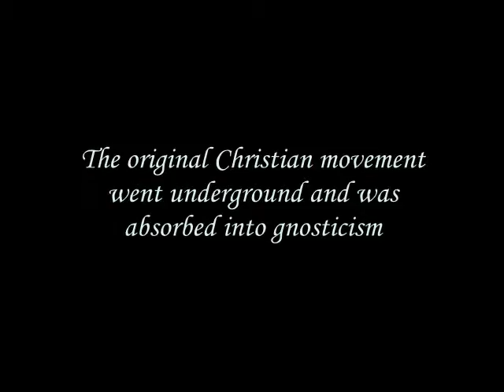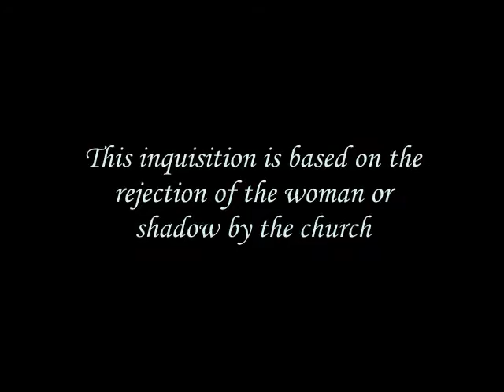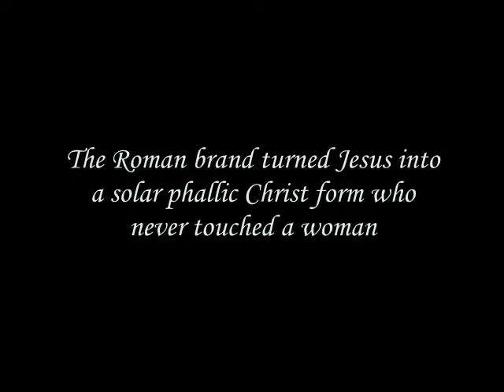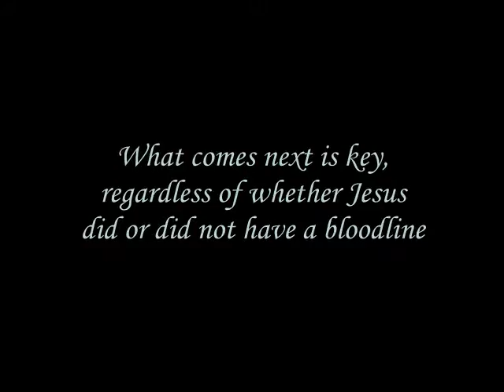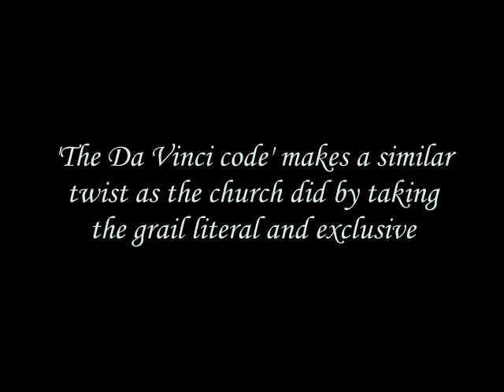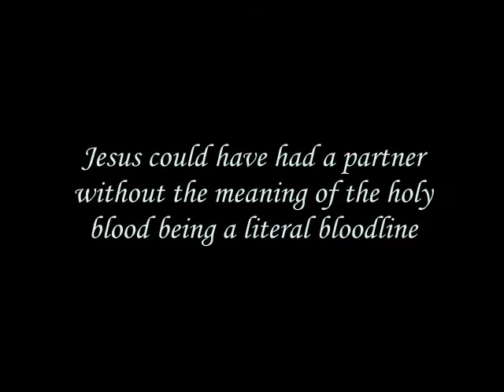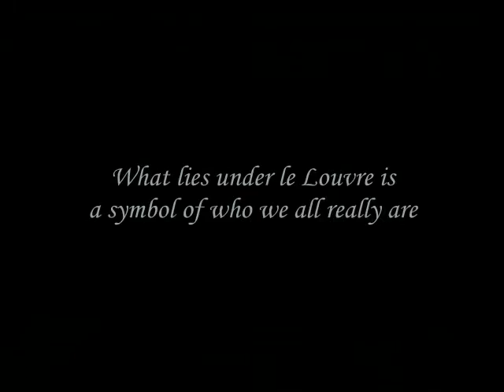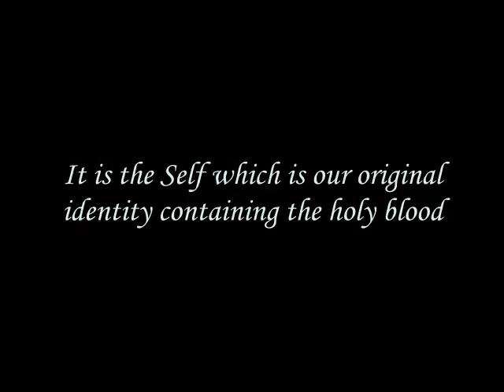The Blood Series 2/4: "The True Meaning of the Holy Blood & Holy Grail"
An alternative interpretation of the holy blood & holy grail, is presented which is different to the royal bloodline or church's interpretation. The royal bloodline interpretation deifies the feminine in the person of Mary Magdalene. The Roman Church basically worships a solar phallic Messiah. This video proposes the holy grail as being the vessel which contains/integrates both the masculine and the feminine. It is this union of opposites that is also the meaning of the holy blood.

PART 3 VIDEO BLOCKED?